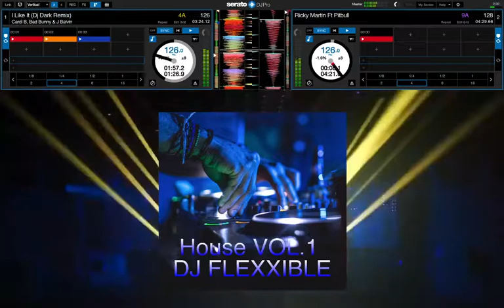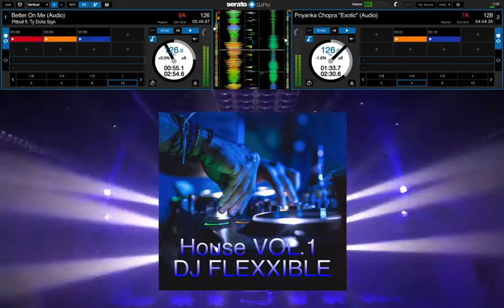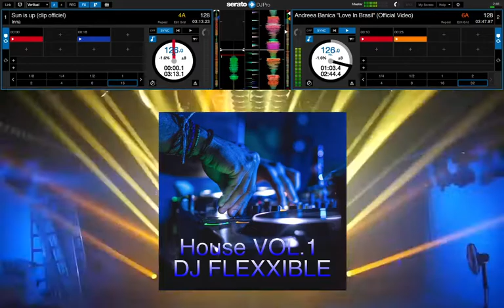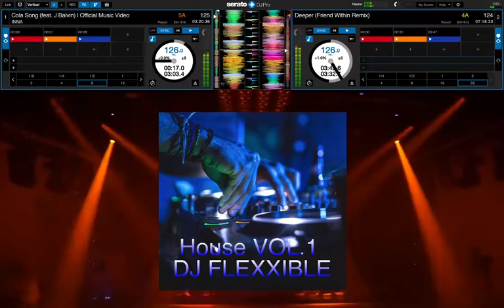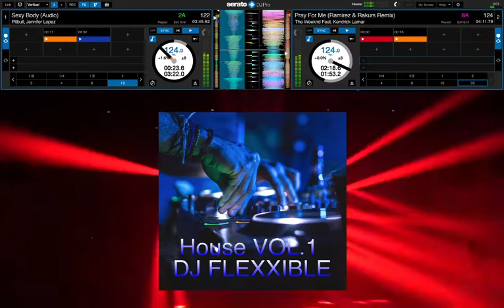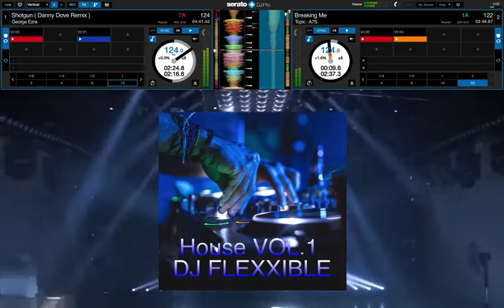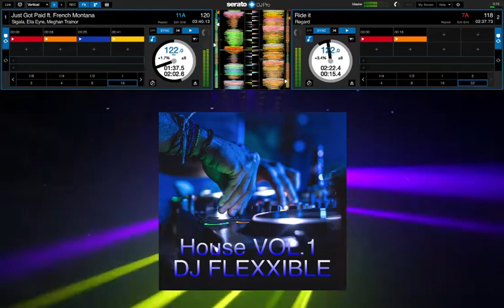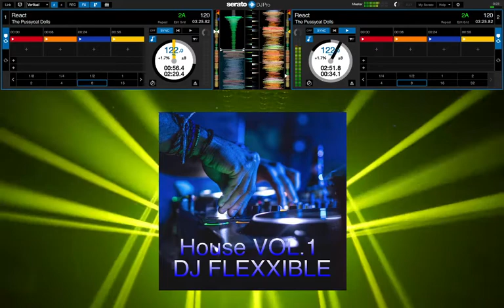House vol 1:DJ FLEXXIBLE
MERCI À TOUS CEUX ET CELLES QUI ME SUIVENT ET ME SUPPORTENT.
Cela me permet de continuer a vous offrir encore plus d'avantage encore et encore...!!
''DJ FLEXXIBLE''. M'alé...!!!